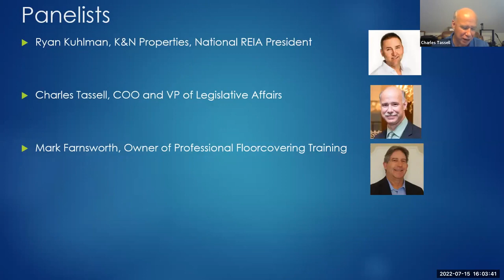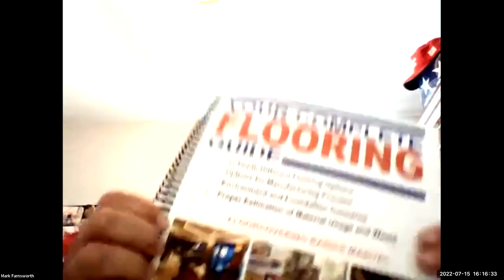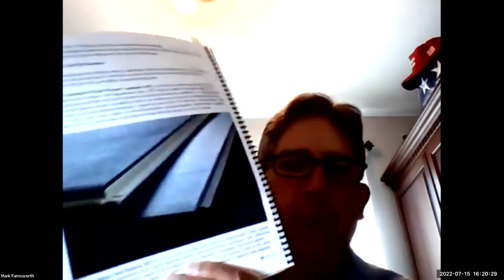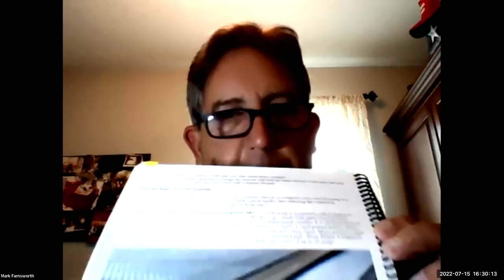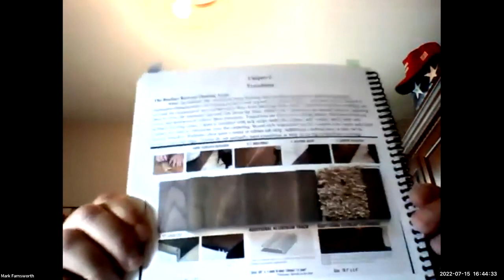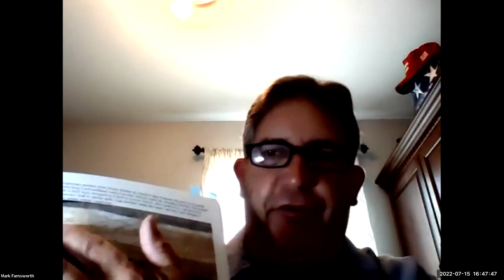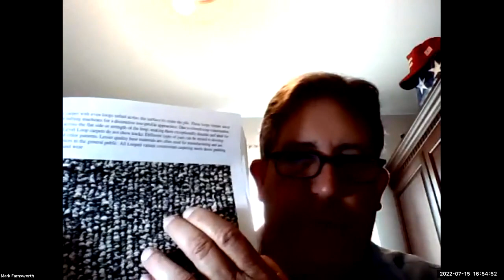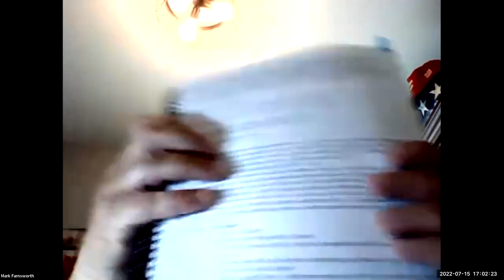REIA Now Update - Floor covering Basics with Mark Farnsworth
Legislative Updates with our COO and Director of Legislative Affairs Charles Tassell and Floor covering basics with Mark Farnsworth, President of Professional Floorcovering Training

With over 45 years of experience in the floor-covering industry, Mark has vast knowledge in all facets of the trade.
Growing up working in a floor covering retail environment, eventually achieving Vice President status, he started his incredible journey.
Expanding on his knowledge set and advancing in the profession, Mark decided to branch out and successfully manage a multi-state distributor territory with a proven track record of expanding not only sales but the acquisition of additional customers.
During this time, Mark also recognized a need in the flooring industry for an online presence for retail establishments to capitalize on the growing online business, which lead to creating "One Source Flooring." The first in its kind to market flooring retailers, resources, and knowledge to the internet community.
After a very successful career as a distributor representative, once again, Mark, looking to increase his expertise, decided to advance into a mill representative position. This provided him the opportunity to understand yet another aspect of the floor covering market.
During his professional career, he has been acknowledged for his expertise in trade magazine articles and professional industry publications.
Realizing the breadth of knowledge he had gained, and after consulting with a multi-chain retailer, Mark decided to take his experience and develop it into a training offering for others in the industry.